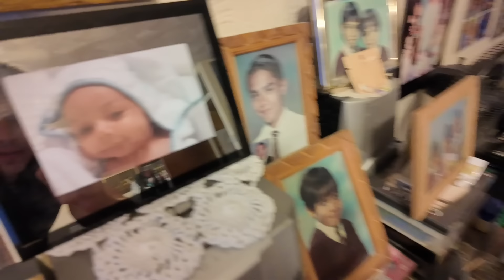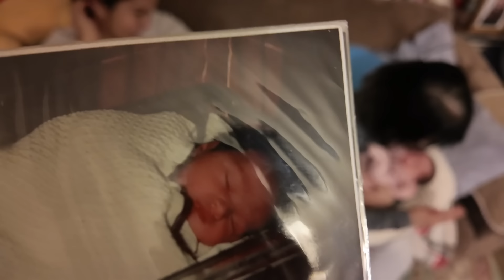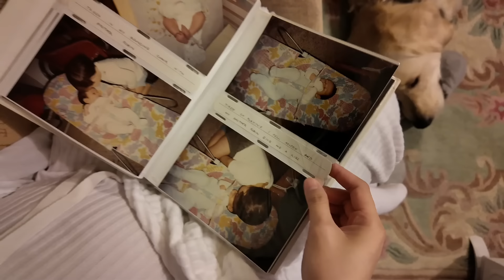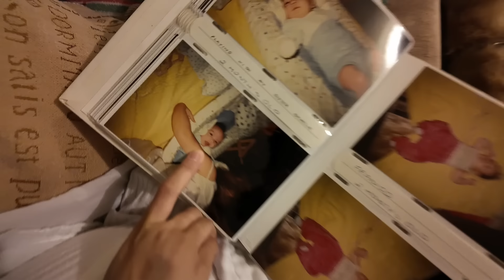FIRST MEET NI ELLA SA PAMILYA! KUMPLETO NA KAMI 🥹♥️